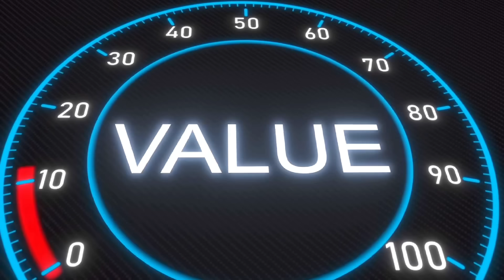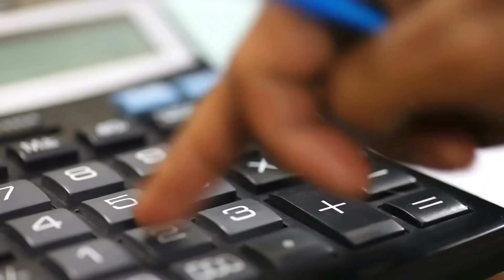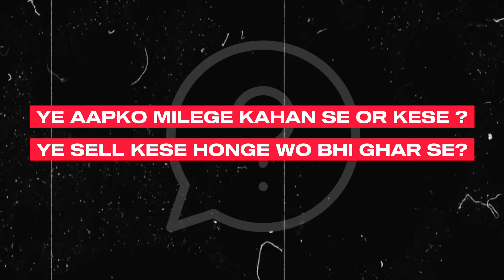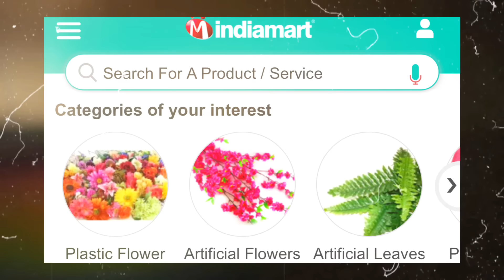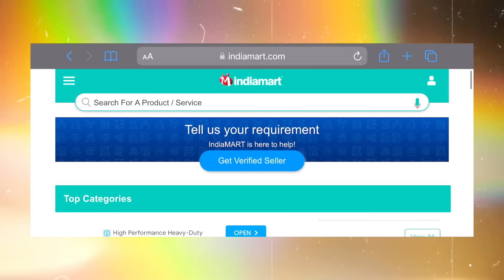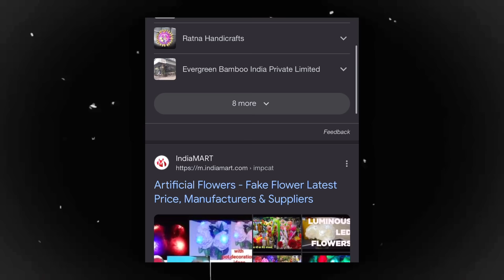घर पर रहकर लाखों में कमाई 🤑 | Unique Business Ideas | How to Earn Money | Earning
Unique Business Ideas | How to Earn Money | Business Ideas | Earning

About the Video :

Hello friends..!
          Aaj mai aap sabhi ke liye Unique Business Ideas | How to Earn Money | Business Ideas | Earning ke bare me zabardast information lekar aaya hu...
          I hope isse apko unique business ideas
how to earn money
business ideas
earning
high earning business in india
best way to earn money
10 hajar me konsa business kare
10 hazar me business
10000 me kya business kare
apna kam kaise shuru kare
high earning business
10 hazar se business kaise kare
15 hazar me business kaise kare
ghar baithe paise kaise kamaye 2023 ka bhi idea milega aur apko ye video zarur pasand aayegi...

Topic Covered :

      1 : Unique Business Ideas 2023
      2 : Business Ideas 2023
      3 : Earning
      4 : How to Earn Money
      5 : Business Ideas
      6 : Business Ideas 2023
      7 : New Business Ideas